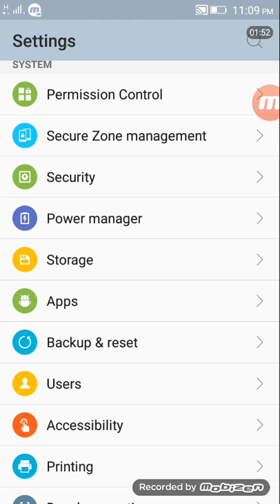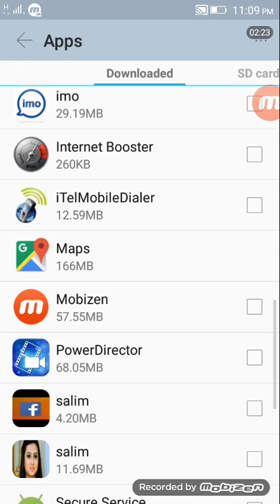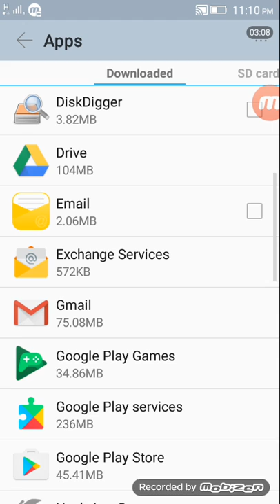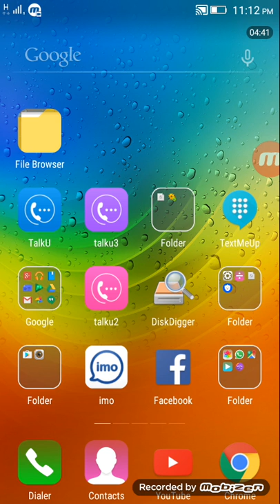অ্যান্ড্রয়েড মোবাইলে আসা বিরক্তিকর সব নোটিফিকেশন বন্ধ করুন/how to stop notification on android